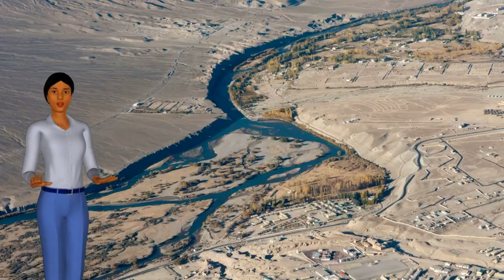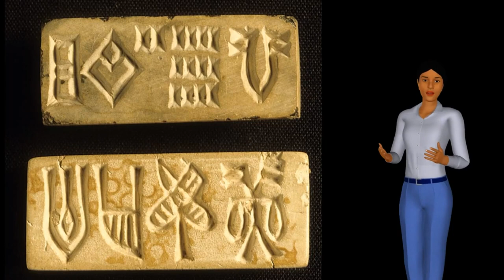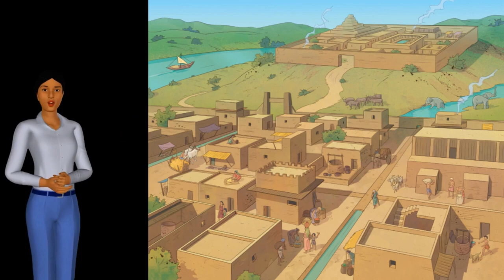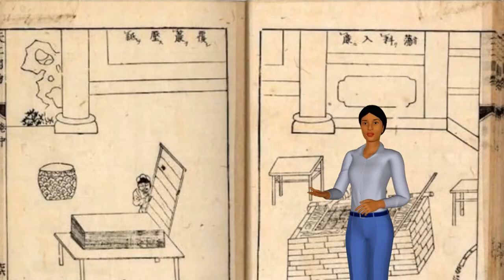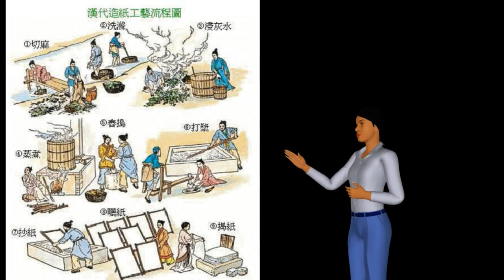INDI E CINESI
La civiltà degli Indi e dei Cinesi. Un unico video per addentrarsi nella cultura orientale